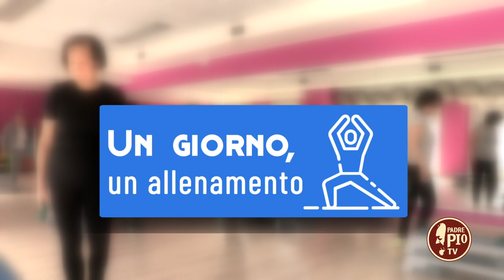Come sdraiarsi in modo corretto (Un giorno, un Allenamento 14 Giugno 2022)